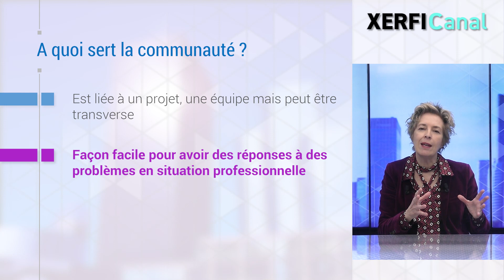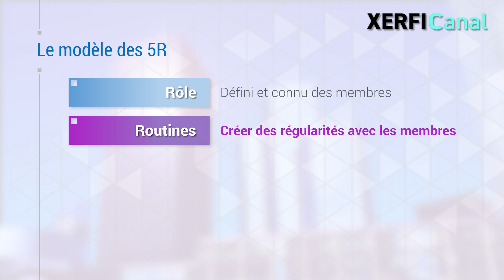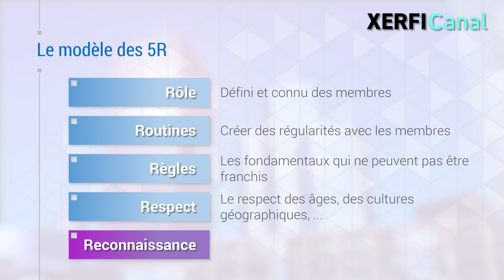RH : manager les communautés avec le modèle des 5R [Cécile Dejoux]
Le manager a besoin des communautés pour créer de l'engagement et des performances dans ce nouveau normal. Avant, le manager gérait des équipes, il a géré ensuite des projets, de l'intelligence collective… Maintenant dans ce nouveau normal, dans ce monde hybride où on fait du télétravail, du présentiel et où on est en co-construction permanente avec ses clients, c'est la communauté qui est la base du groupe, de l'équipe. [...]